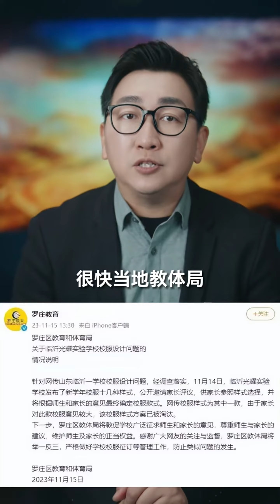山东一中学校服遭家长吐槽“疹人”，拉链加盘扣像寿衣 学校回应#山东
新闻 主持人阿喆 山东一中学校服遭家长吐槽“疹人”，拉链加盘扣像寿衣 学校回应#山东